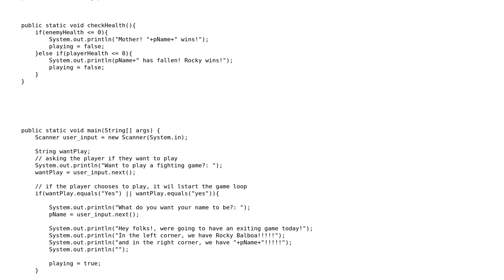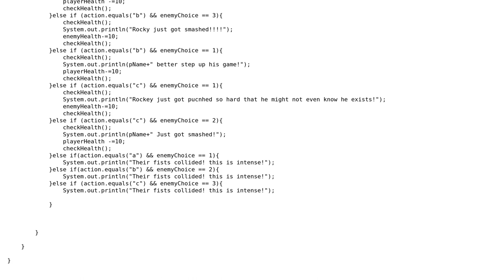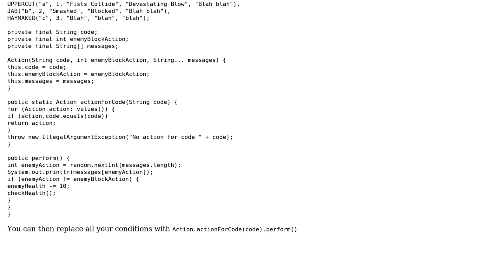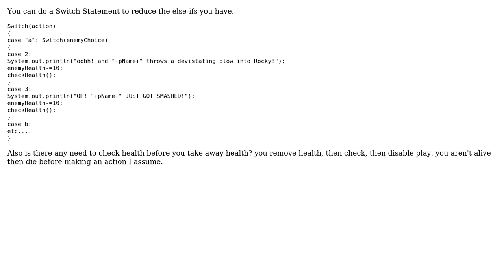Code Review: Fighting game in Java (2 Solutions!!)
Code Review: Fighting game in Java

With thanks & praise to God, and with thanks to the many people who have made this project possible! | Content (except music & images) licensed under CC BY-SA | Music | Images & others | With thanks to user LandotheProgrammer user Jamal user Byren Higgin user 200_success and the Stack Exchange Network Trademarks are property of their respective owners. You are responsible for your own actions.